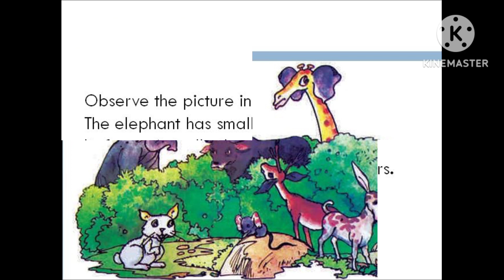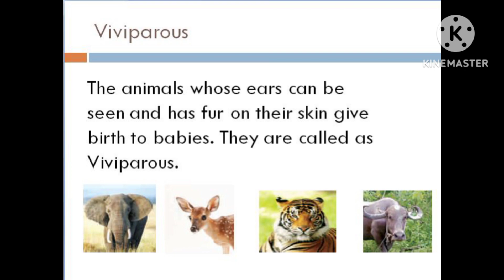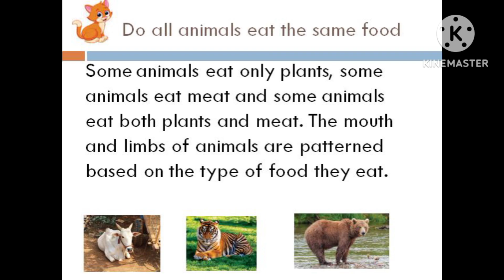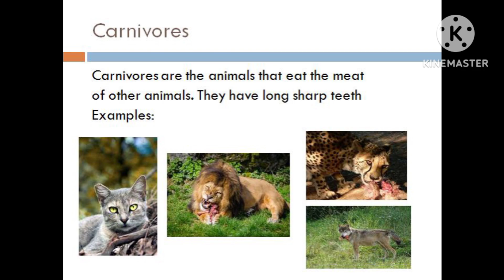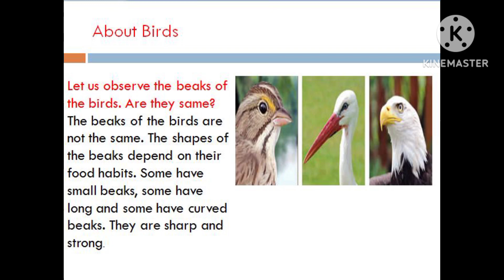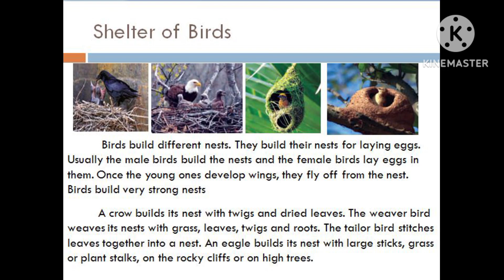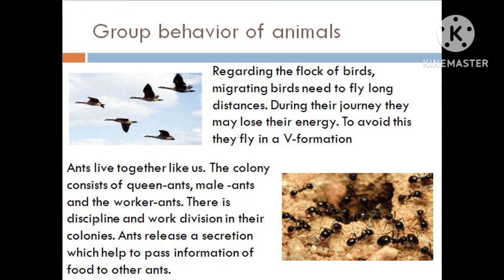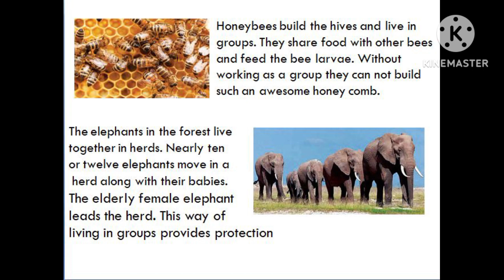Animals Around Us-4th E.V.S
Animals Around Us#4th class Evs#about animals# about birds#About forest animals# About domestic animals viviparous Oviparous# Herbivores Carnivores Omnivores shelter of birds#
group behaviour of animals#